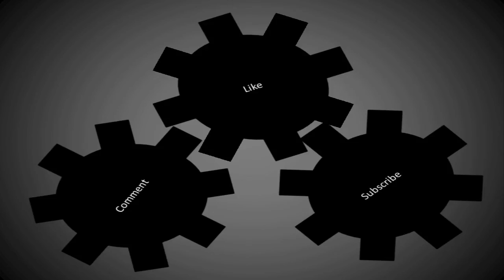Jafardi - Morrowind - Part 17 - "Surprise in the Desert"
More Morrowind awesomeness.  The countdown has begun.  Done with this one soon, then it's on to Oblivion!

Intro and outro music:  "Damnation" and "Scorched Earth" by HyperGrinder.